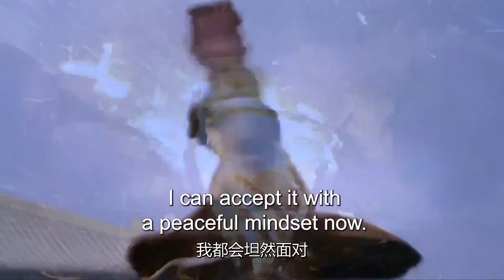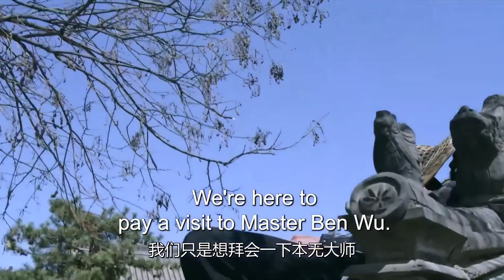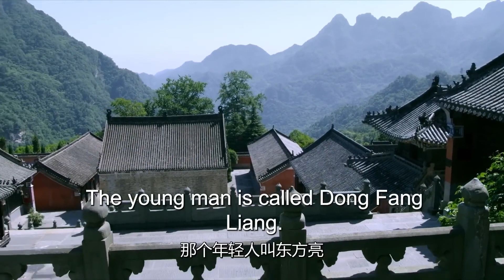MULTISUB《凤侠行》16：少年背负血海深仇，为寻求真相潜心修炼，凭借一身绝世武功孤身一人闯荡江湖，历经恩怨情仇逐渐成为一名英雄少校（《雪中悍刀行》张天爱、《镇魂曲》于非凡）❤️华语甜剧社